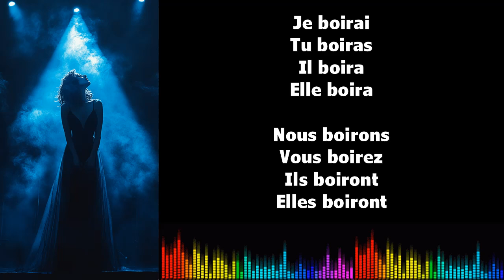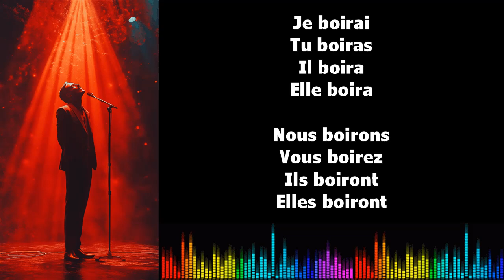♫ Imparare il francese ♫ Coniugazione I BOIRE I Futur Simple